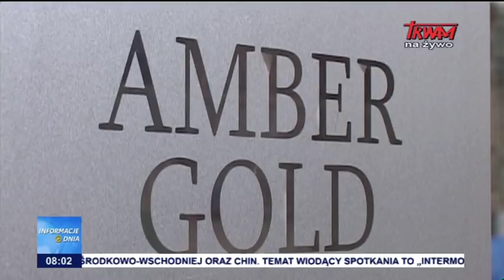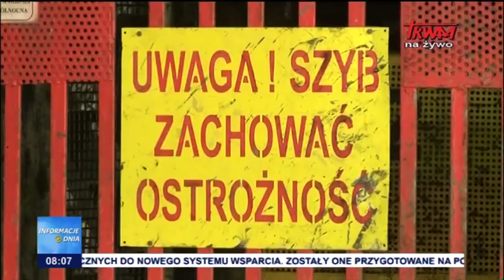Informacje Dnia 25.10.2017 [08.00]